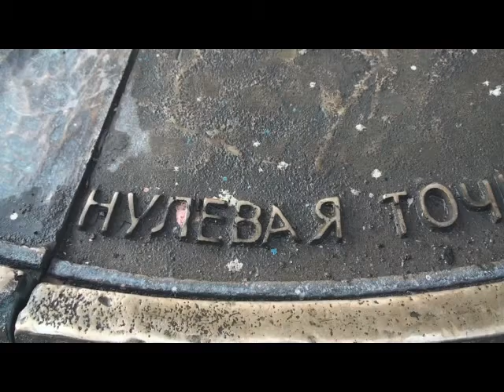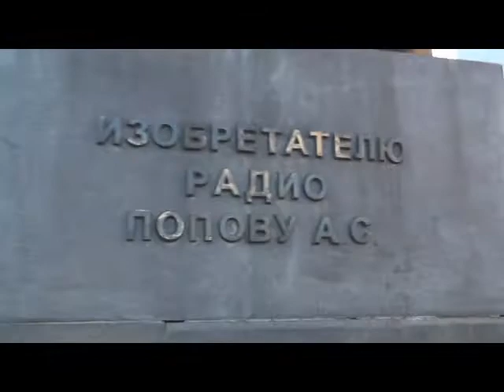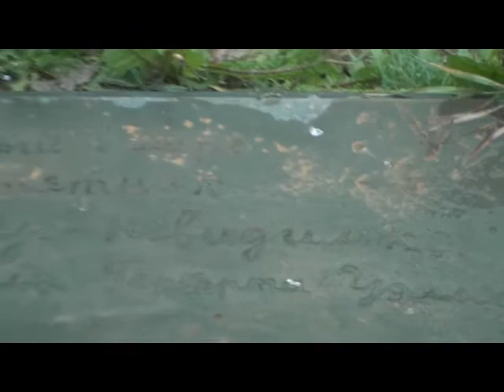Проект "В пути". Серия № 7. "Памятники Екатеринбурга"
В этой серии проекта «В пути» Юлия Чичерина рассказывает о Екатеринбурге. Точнее, о памятниках своей Родины. Среди них  монумент Бивису и Батхеду, человеку-невидимке и «загадочному усачу со взрывателем».